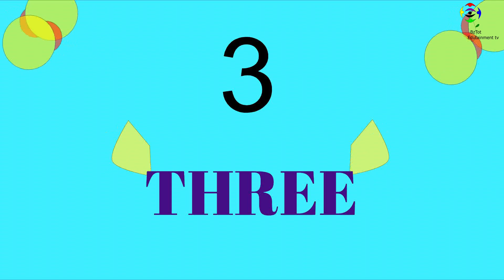Learn to spell numbers| Number 1 to 20|Toddler Learning | Preschool learning video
This is an educational-entertainment video where animation is used to help kids learn how to count and spell their numbers.

This is a smart way to teach kids how to count, learn and spell

You like what we do, and you want customize videos for your schools/community or company?

Music